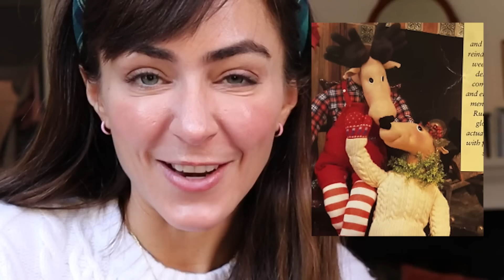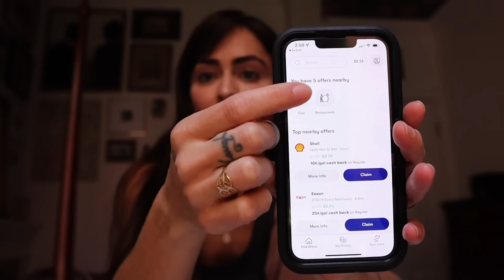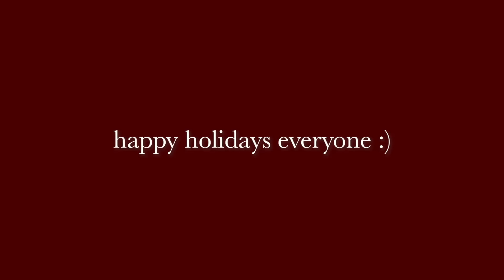Smash or Pass: judging HOLIDAY DECOR & beloved traditions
Judging all your beloved holiday decor 🎄Download the FREE Upside App to get $5 or more cash back on your first purchase of $10 or more

Interior designer who created it! ^^ @HausByEmilyMay

CONTACT - YouTube inquiries only
I'm sorry I'm not able to take on new design projects at the moment!

ABOUT ME
name: caroline (angelica)